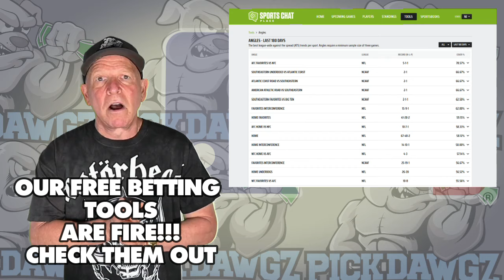Atlanta Braves vs Tampa Bay Rays 6/14/24 MLB Pick & Prediction | MLB Betting Tips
The Tampa Bay Rays face off with the Atlanta Braves in Friday's MLB Baseball action. Get Mitch's Expert Pick and Prediction for this game.